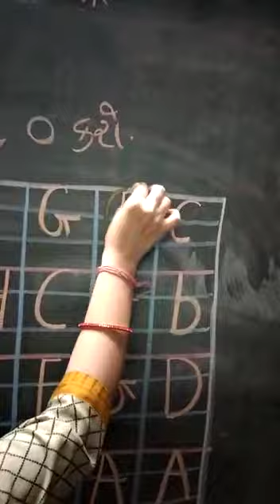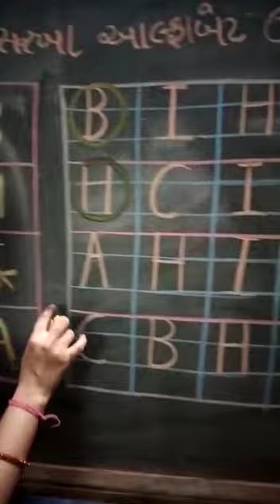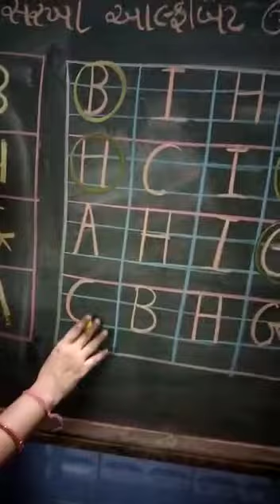ધોરણ :જુ.કે.જી પ્રથમ સત્રાંત પરીક્ષા પુનરાવર્તન પ્રશ્ન-3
વિષય:અંગ્રેજી